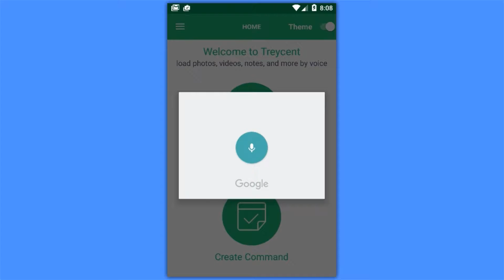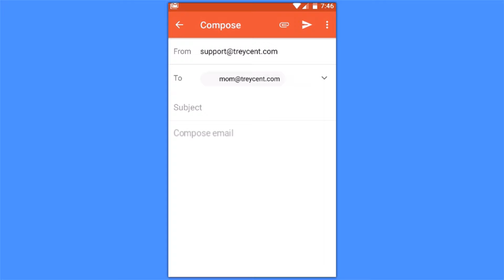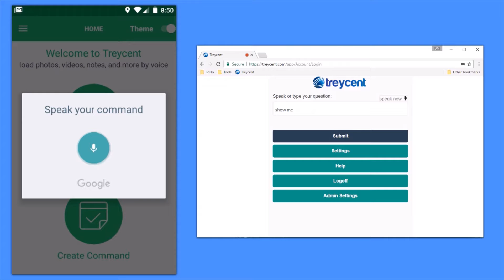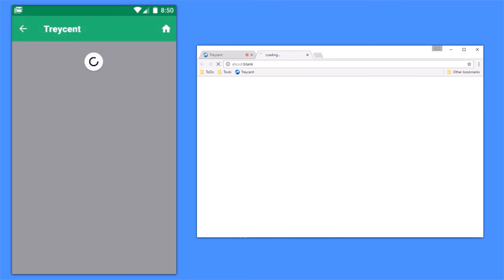Load LinkedIn Pages by Voice Command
- Load web pages by voice including LinkedIn profiles! Treycent is your personal virtual assistant: use our smartphone, smartwatch, and web apps to ask Alexa questions, invoke Alexa Skills, load your favorite photos, retrieve your personal notes, and frequently used web pages by voice. You can even trigger your IFTTT Recipes by voice command!